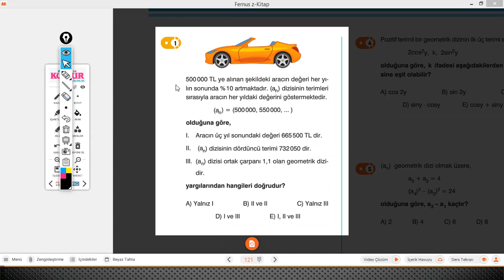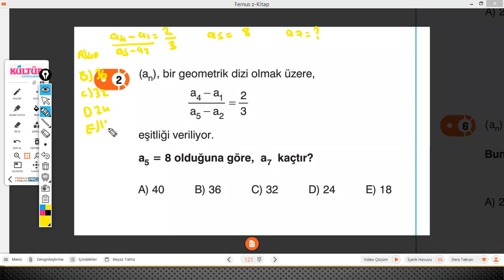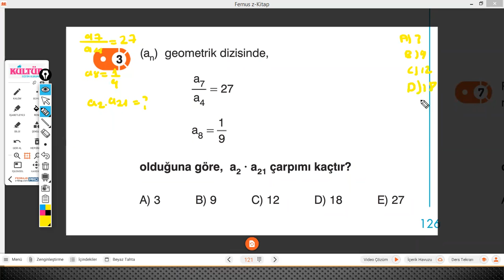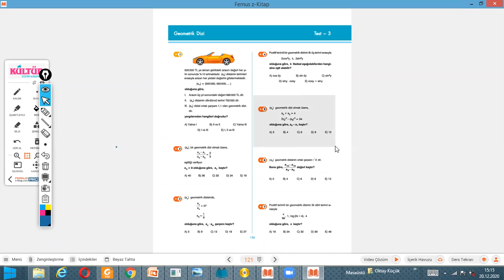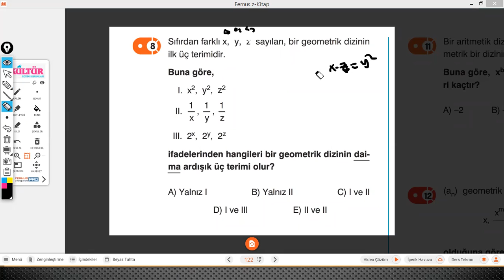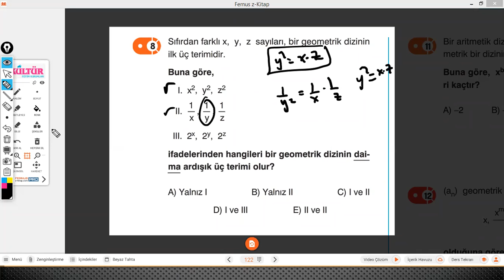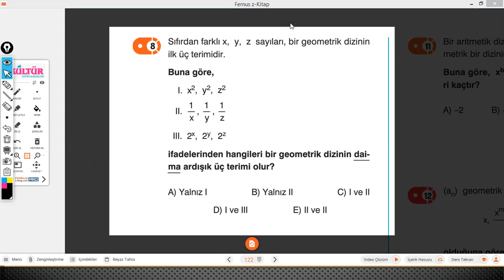KÜLTÜR AYT SORU BANKASI SYF 120-121-122 GEOMETRİK DİZİ